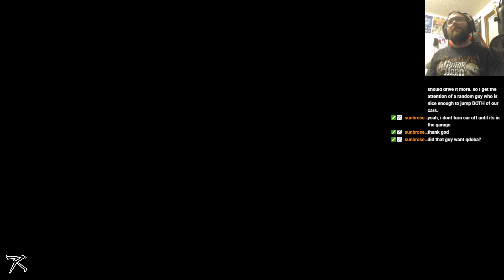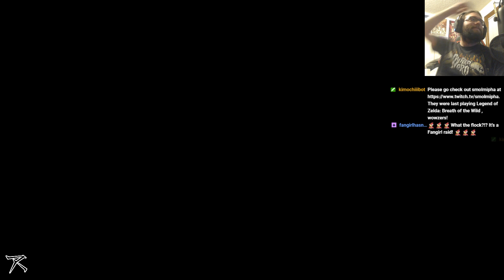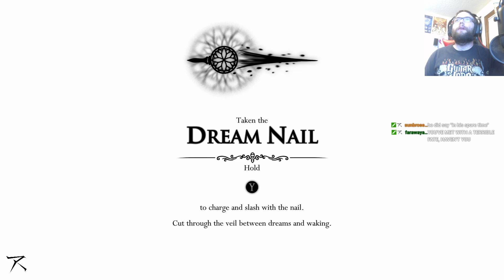Hollow Knight #3: Spook town